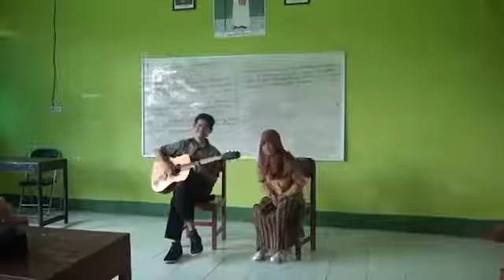SUARA MERDU ANAK SMK NW ANJANI COVER LAGU CINTA TERBAIK